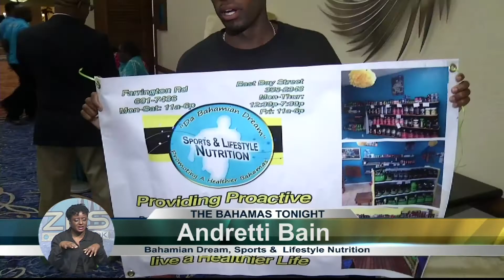ZNS Sports - Thurs. 24th Sept. 2015